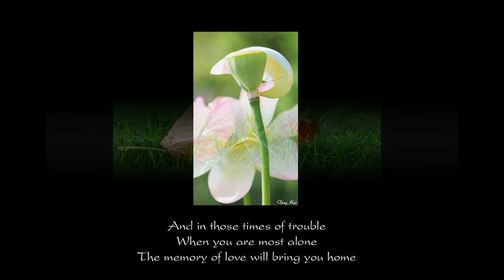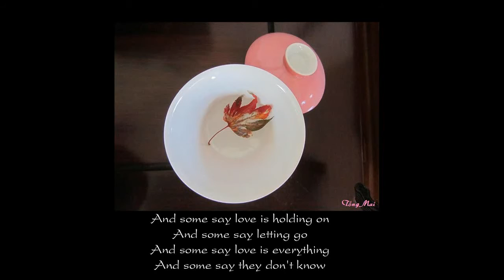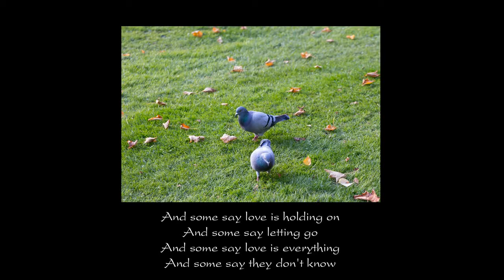Perhaps Love - John Denver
Perhaps Love
Video: Nguyên Huệ PhPo
Photography: Nguyên Huệ PhPo & Tống Mai